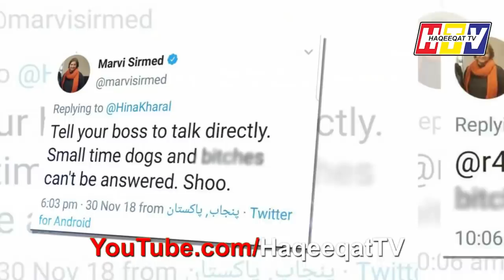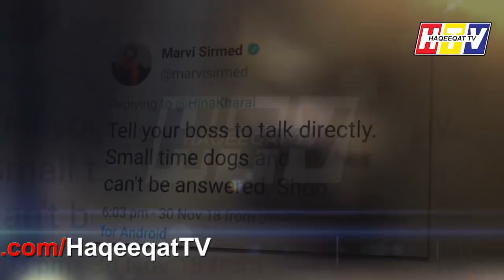The Reason Why Khalil ur Rehman Qamar Got Upset With Marvi Sarmad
The writer Khalil ur Rehman Qamar who just got a hit Drama Mere Paas Tum ho recently is now very unhappy with Marvi Sardmad in a show because there is something coming in few months and years.